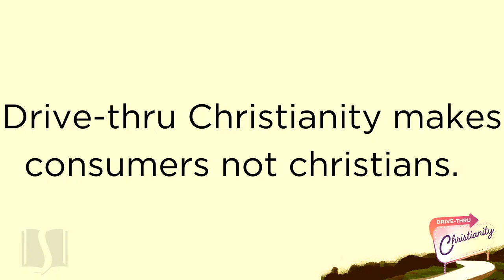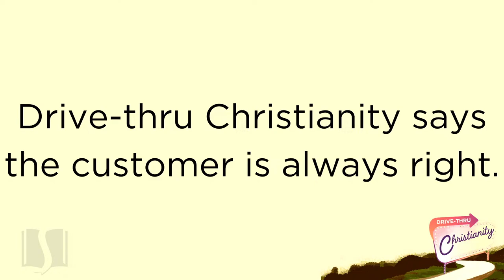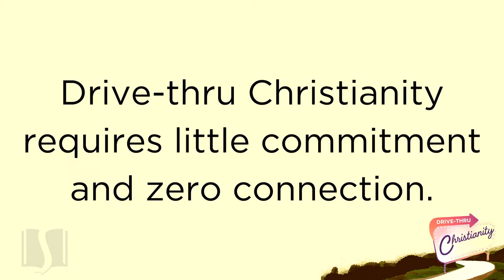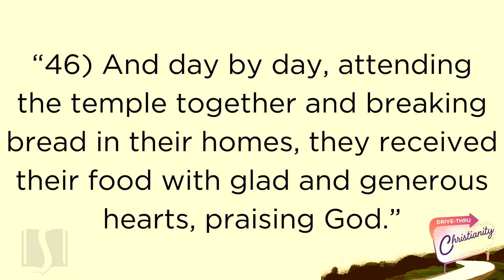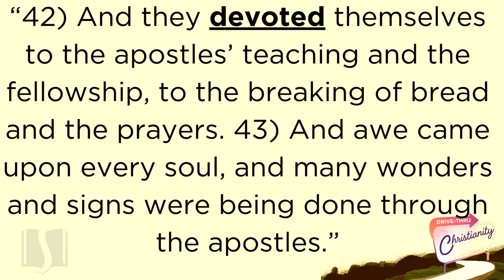Drive Thru Christianity | Jon Arvin | LiveStream